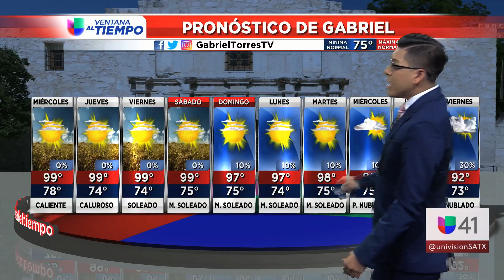073019 Segmento del tiempo 5PM